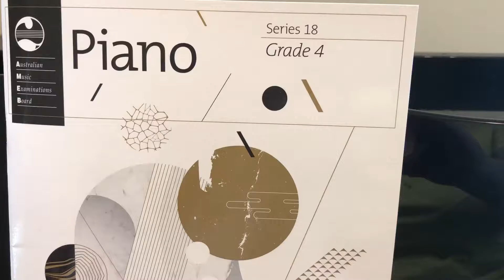Machines on the loose by Kevin Olson Grade 4 AMEB Piano Series 18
Grade 4, List A Number 3- played at a slow, learning pace.